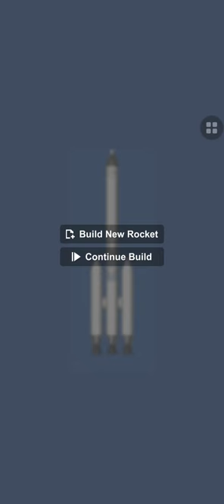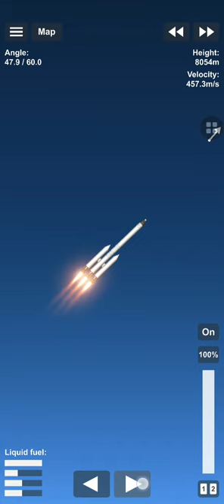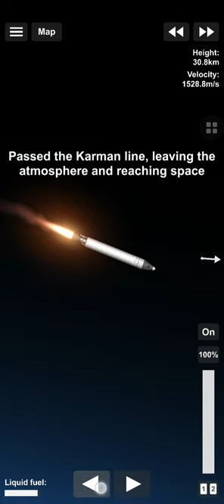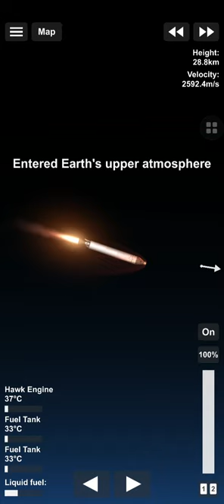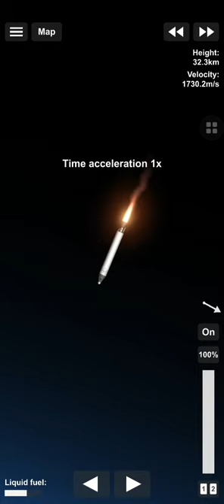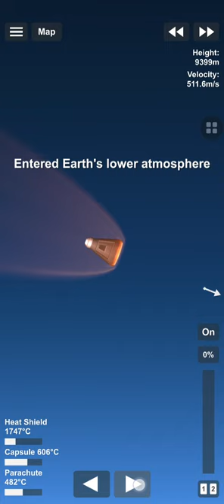Spaceflight Simulator - Quick Game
Simple Fast Space 2D Gameplay.